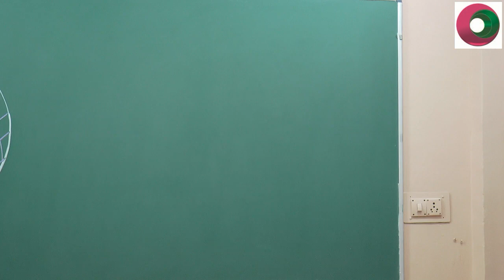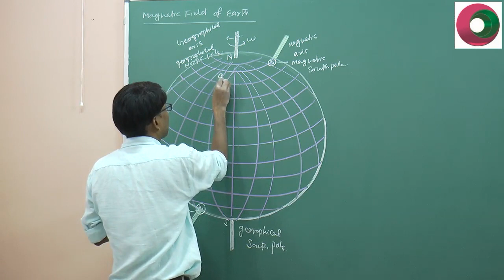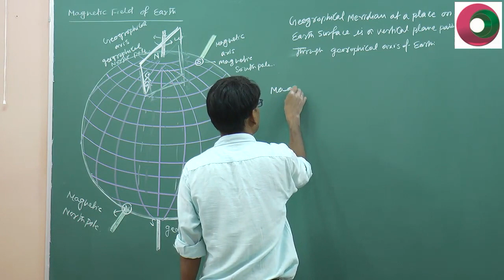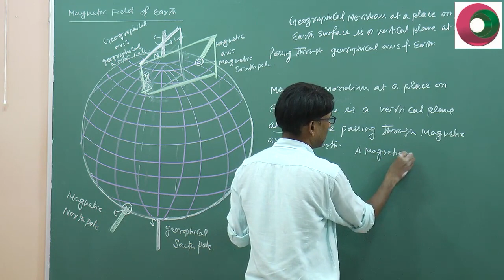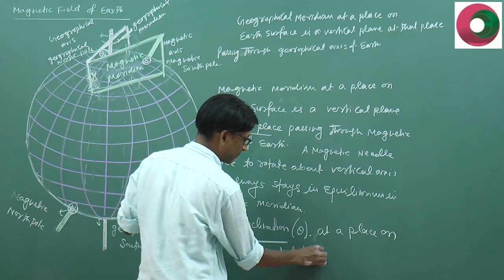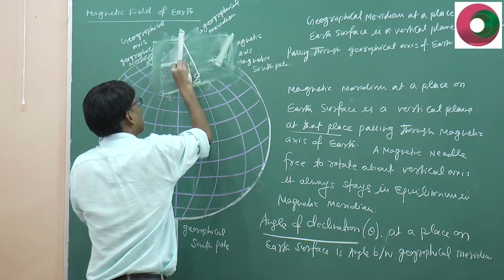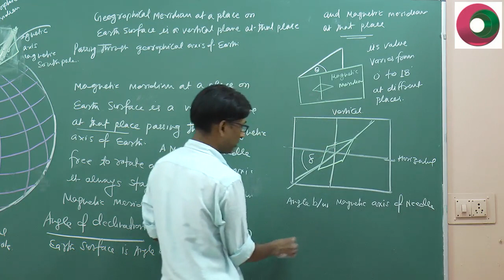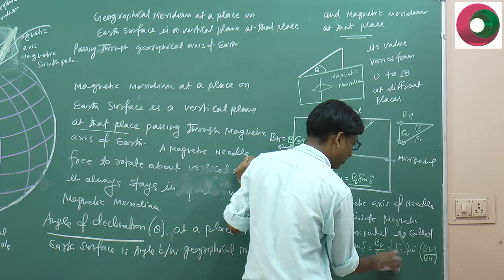IIT Physics, Earth as Magnet, Magnetic meridian, angle of dip, angle of declination, SSI sir / NEET